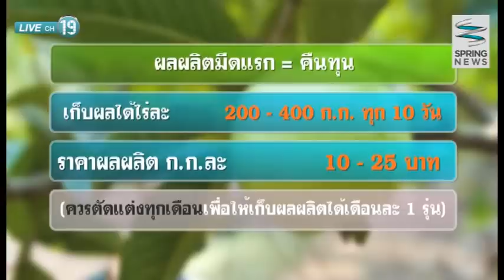เศรษฐีเกษตร 12/4/58 : วิธีการปลูก "ฝรั่งกิมจู" ให้รวย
เศรษฐีเกษตร วันอาทิตย์ที่ 12 เมษายน 2558 เวลา 09.30 ดำเนินรายการโดย คุณ ธรรมิก โชติช่วง พาไป อ.ดอนยายหอม จ.นครปฐม ไปชมวิธีการปลูกฝรั่งกิมจูให้รวยแบบน่าทึ่ง มีรายได้ไร่ละ 1 หมื่นบาท โดย คุณ เรวัตร - ภาษิตา เกรียท่าทราย พร้อมคำแนะนำการจัดการสวนฝรั่งจิมจู จะเป็นอย่างไรติดตามได้ในรายการ

ติดตามตอนอื่นๆของรายการ "เศรษฐีเกษตร" ได้ที่

ติดตามชมรายการ "เศรษฐีเกษตร "
ออกอากาศเป็นประจำทุกวันอาทิตย์ เวลา  09.30 น. - 09.55 น.